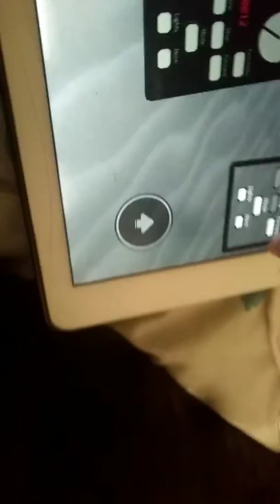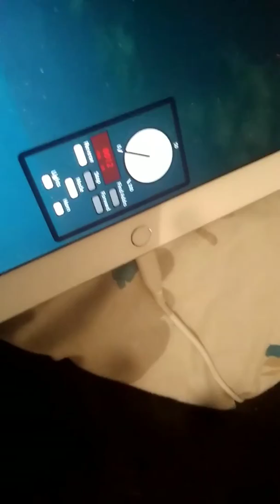Thomas and friends tales of sodor The great western fued